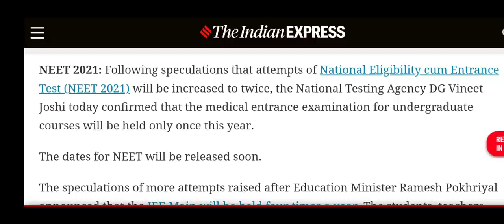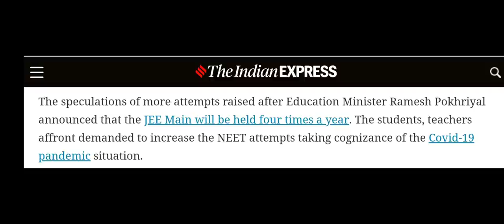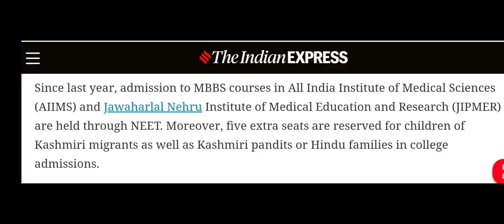Neet Exam 2021 latest update by NTA